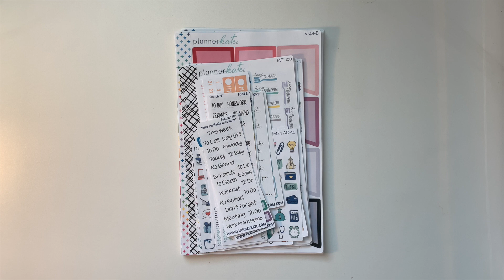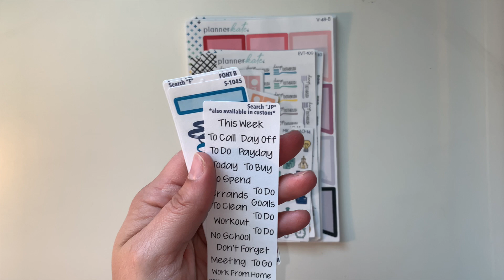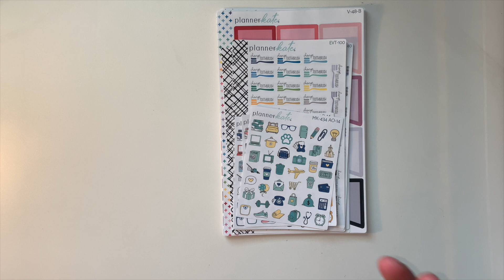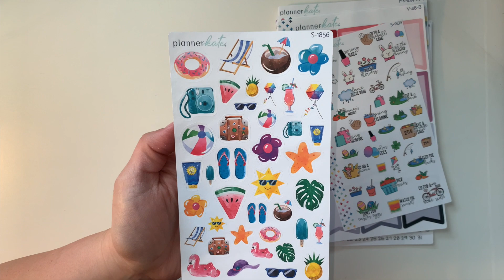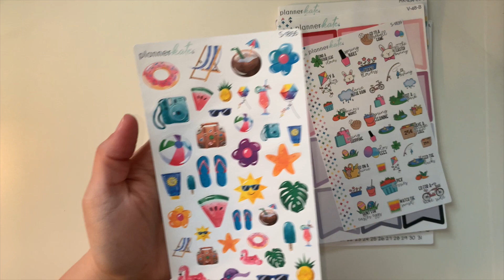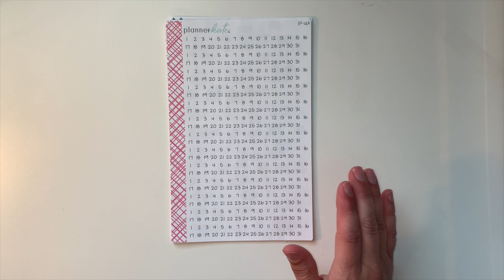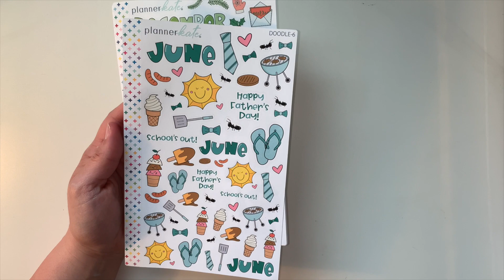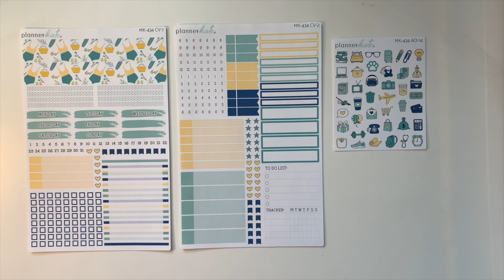PLANNER KATE HAUL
Hey 👋!  Thanks for stopping by today Ill be sharing my most recent haul from Planner Kate! If you are new here WELCOME! If you are not HELLO & WELCOME BACK!!!

   Im a SAHM to three little girls, & a Wife! Born & raised a Jersey Gal! Left handed planner gal, I love spending time with my family, planning, reading, organizing, & self care!! I started planning back in 2014 & have never looked back! I love sharing my journey of motherhood, organizing & all things planning! I hope you will stick around for the ride!

If you see something you like ill leave my link below feel free to check it out!!

Gear & Accessories I used!
•Phone Stand